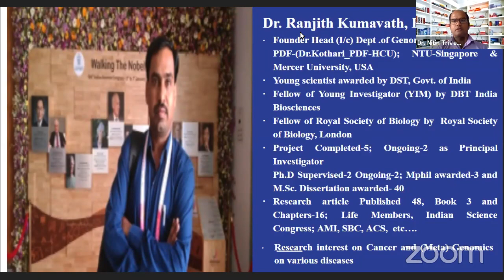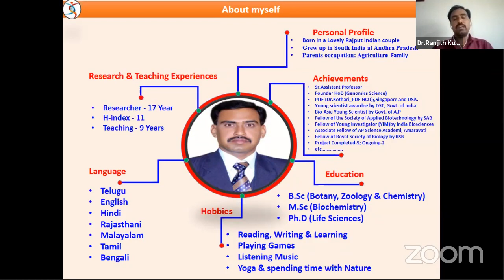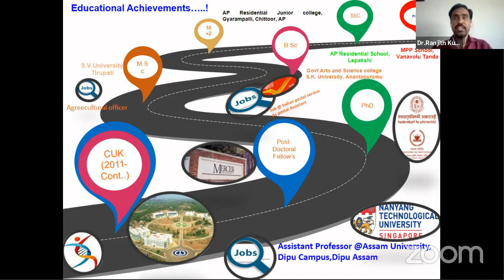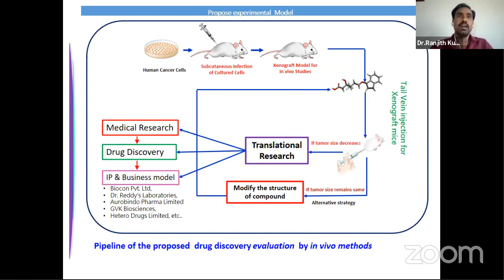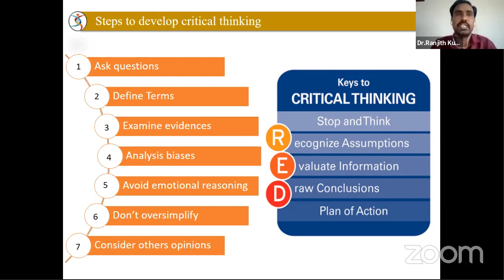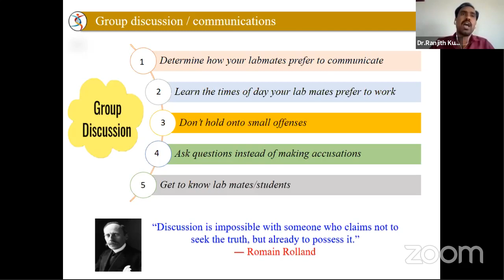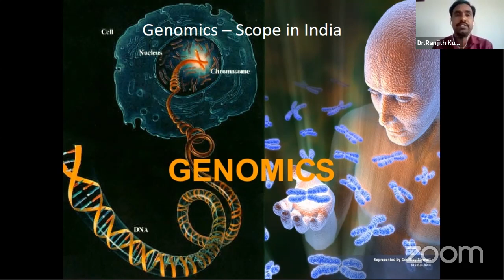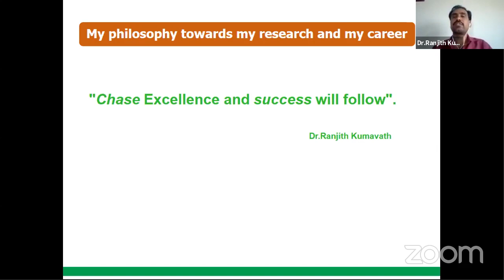Dr. Ranjith Kumavath in YSL